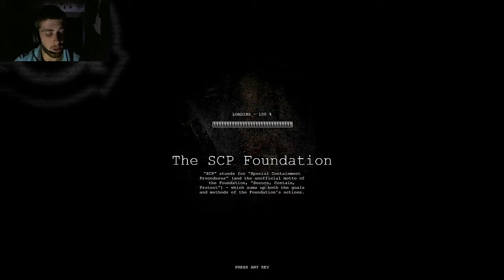SCP Containment Breach | Part 36 | He Lied To Me! w/ Facecam Reactions!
Part 36 in my SCP Containment Breach and in this episode it turns out the guy with the mask on lied to me!